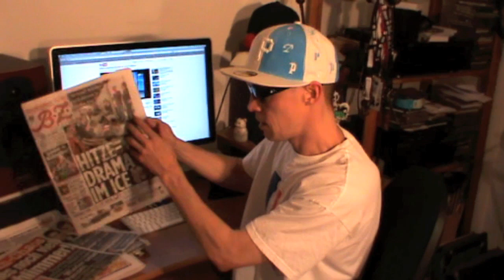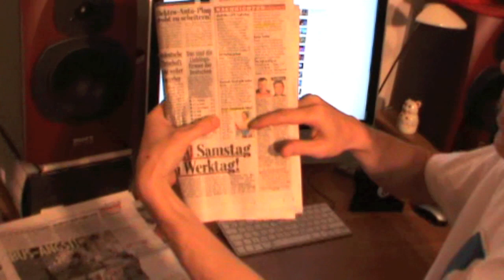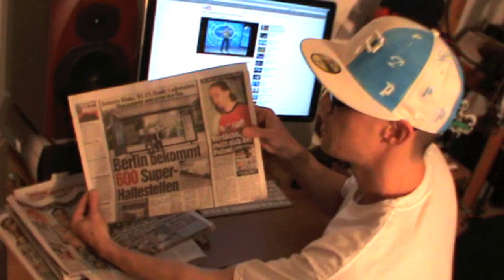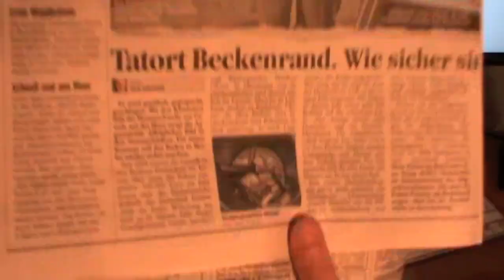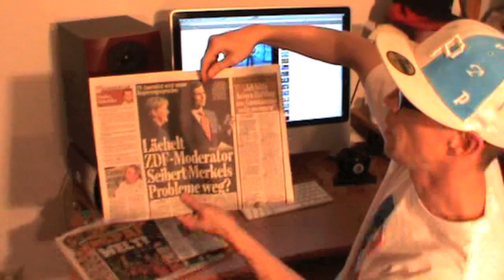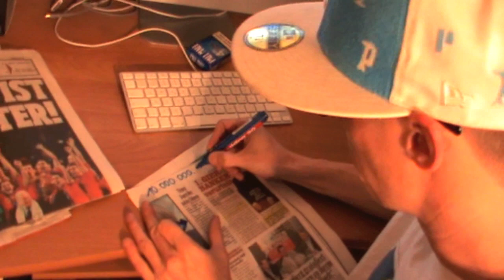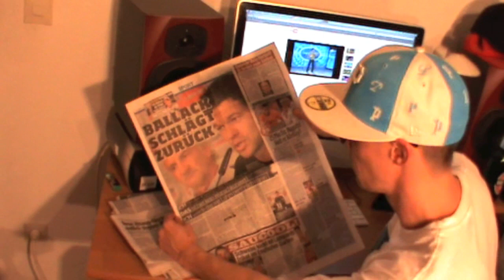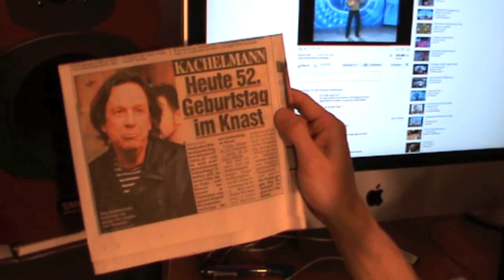PEILERMANs WochenRückFick KW28 2010 - Teil 1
DAS ORIGINAL !
Genug von dem ganzen Müll der dir täglich in Zeitung, Fernsehen und Internet um die Ohren geworfen wird?
PEILERMAN fickt für euch die vergangene Woche zurück, ohne Kompromisse.
Geil Alta!